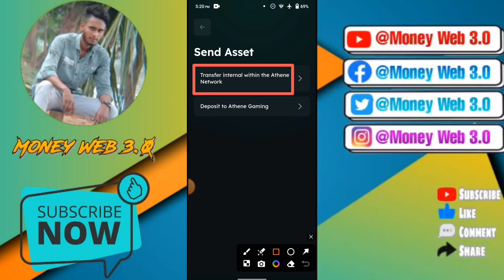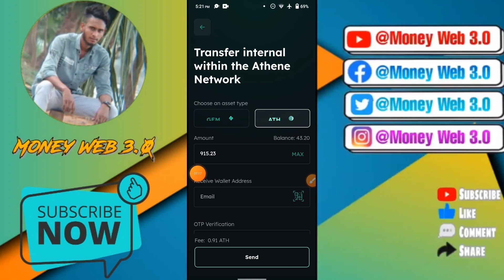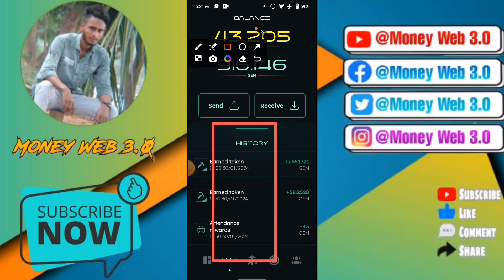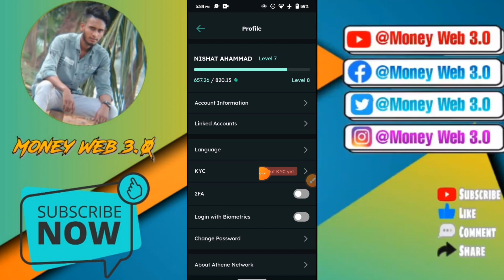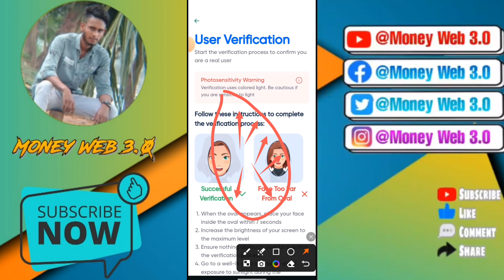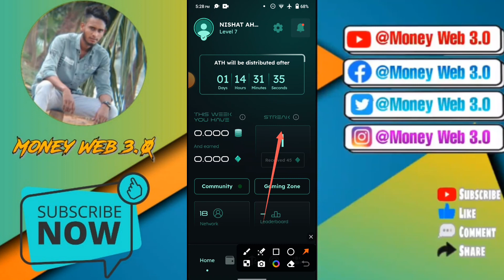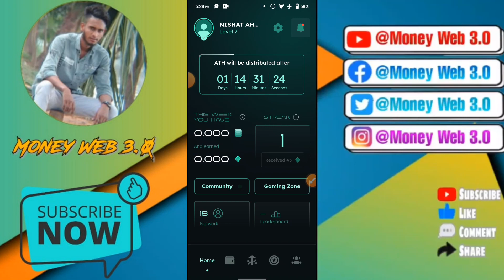Athene KYC করবেন কিভাবে || A To Z আগুন অফার মিস করলে সর্বনাশ || Money Web 3.0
Topics Covre
free money
earn free crypto
earn free bitcoin android

cryptocurrency income free Bangla,

new airdrop, Free airdrop on Trust Wallet 2023 Online income bd payment bkash Online income apps in bangladesh 2023

Instant Withdraw Airdrop 2023 New Wallet Airdrop Today Instant Exchange Airdrop Airdrop Income Bangla

Earning tutorial

Earn money

Exchanger offer

Online income